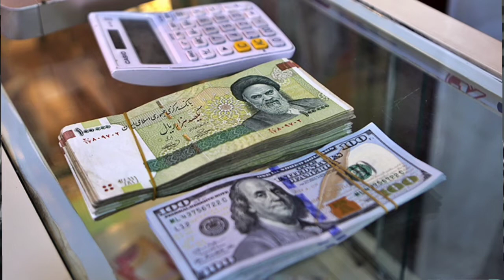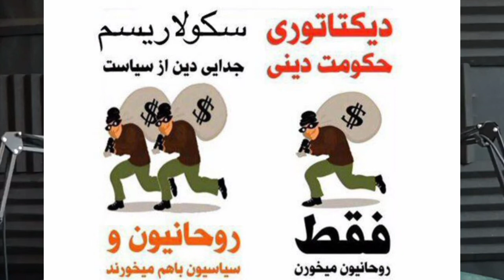پول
لینک ویدئو کامل یوتیوب☝
طلوع امپراطوري كورش: قسمت دوم : پول -ميش در لباس گرگ!-دزدي هاي سكولارها -راههاي چپاول مردم -تقسيمات يك ملت -جدايي دين از حكومت - ماليات -آريستوكراسي( حكومت دانايان)
✔لینک دانلود برنامه در تلگرام :